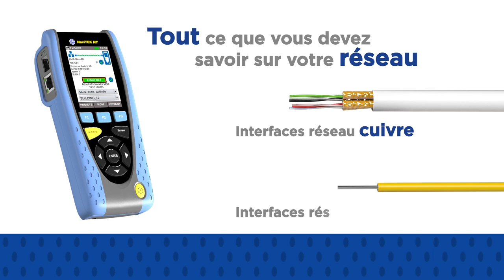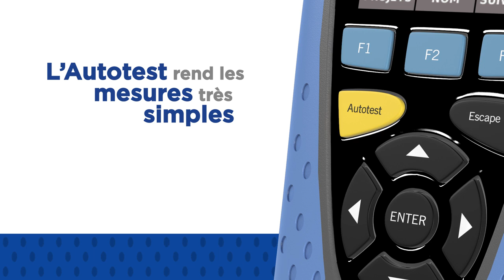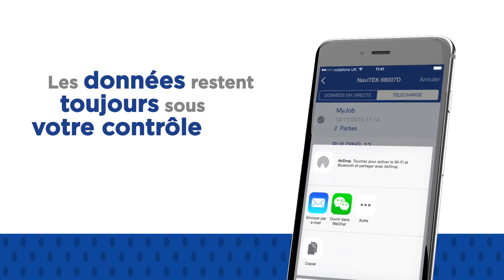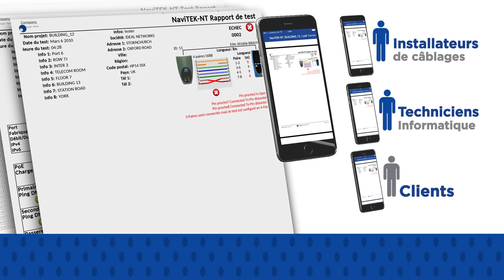Vérificateur de réseaux NaviTEK NT - IDEAL Networks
Le NaviTEK NT est un testeur de réseau pour le dépannage et la maintenance de réseaux cuivre et fibre actifs et passifs. Avec son interface graphique perfectionnée, NaviTEK NT permet aux intervenants de localiser et de résoudre les problèmes de connectivité réseaux plus rapidement que jamais auparavant